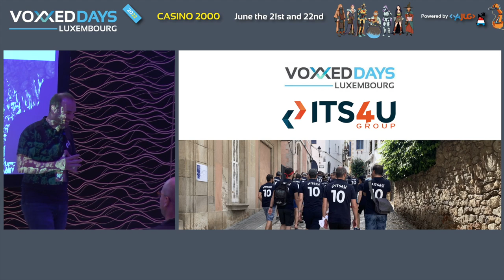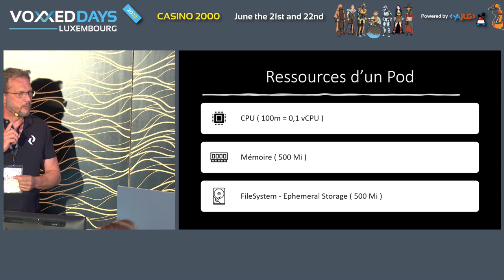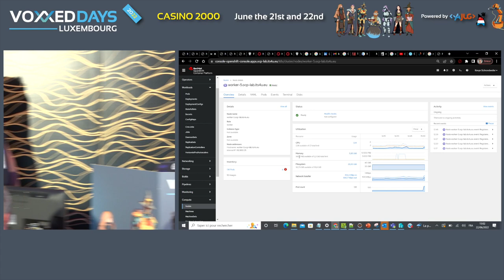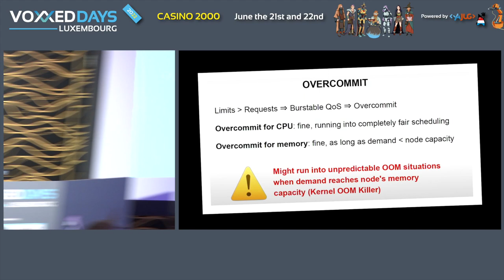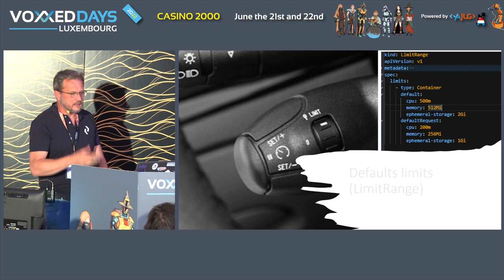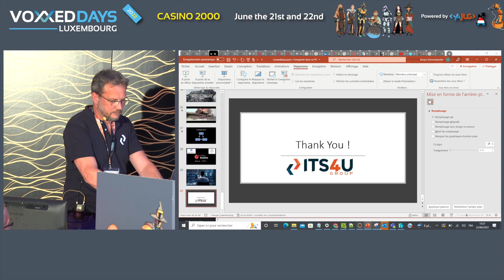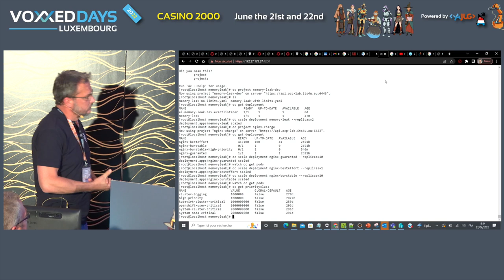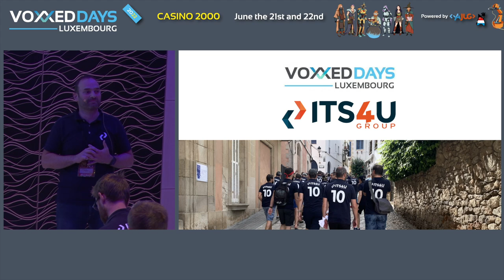Kubernetes + conteneurs + Java … un Pêle-Mêle ?... (Loïc Mulder,Kevyn SCHRONDWEILER)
Titre complet:  Kubernetes + conteneurs + Java … un Pêle-Mêle ? Zoom sur les best practices à adopter pour éviter les dégâts.
Room: Linux
Type: Conference

« Les conteneurs, c’est cool. Kubernetes, c’est cool aussi. Le déployer en production, c’est déjà moins sympa Et optimiser la consommation des ressources pour les applications Java ? Pas toujours cool.

ITS4U vous souffle de bonnes pratiques à adopter pour une meilleure orchestration de vos conteneurs et une gestion optimisée des ressources dans un cluster Kubernetes. Un casse-tête, pensez-vous ? Plus après notre présentation !